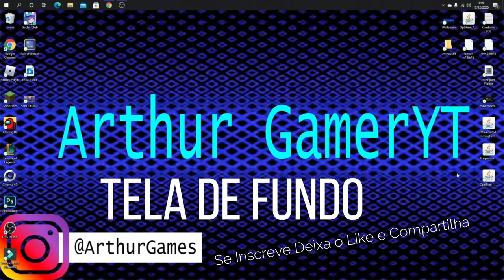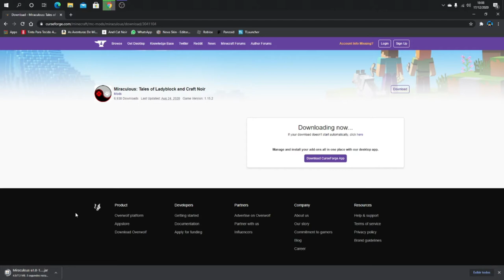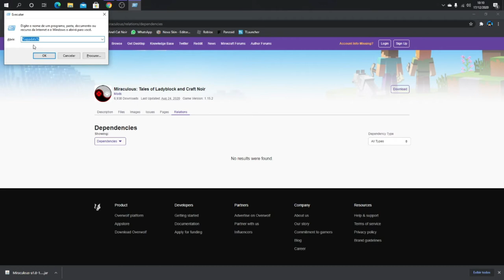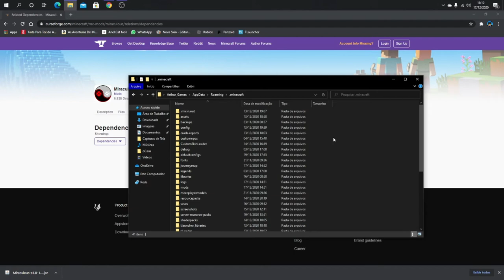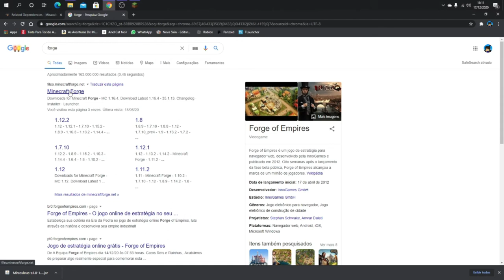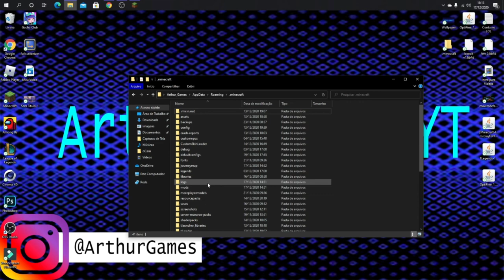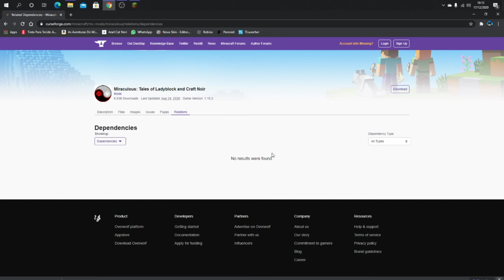Como Colocar Mods No Minecraft Original/Pirata